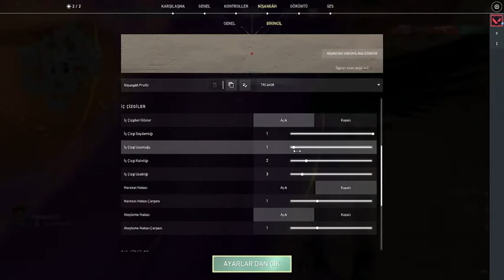ben can bugün valorant oynadım çok güzel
ben can bugün VALORANT oynadım